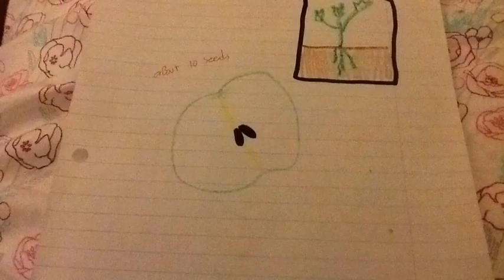December book report by Reese